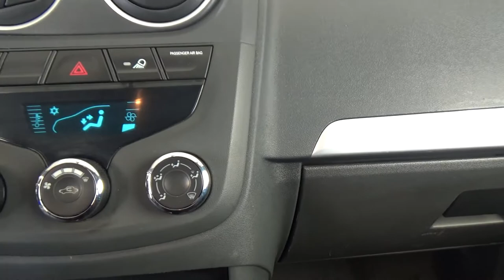Chevrolet / Tornado / 2016 - 6336